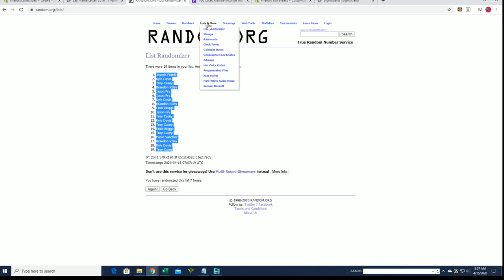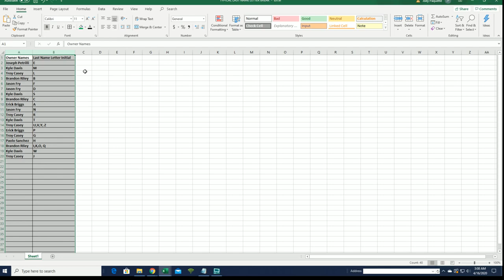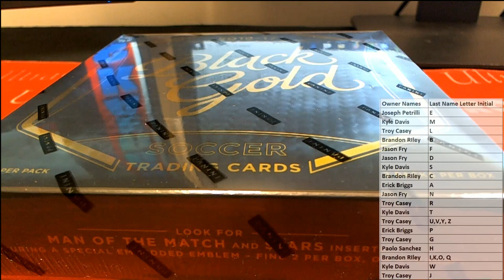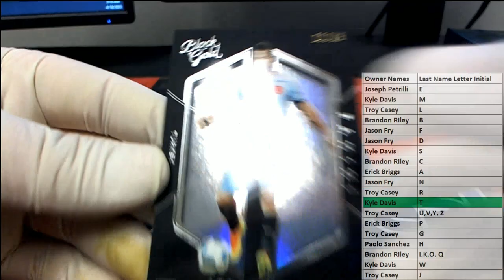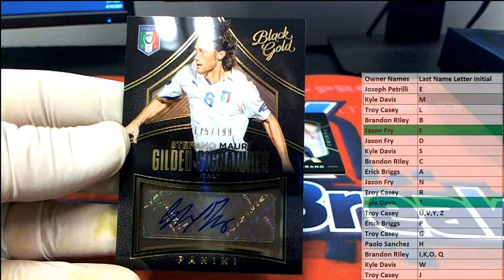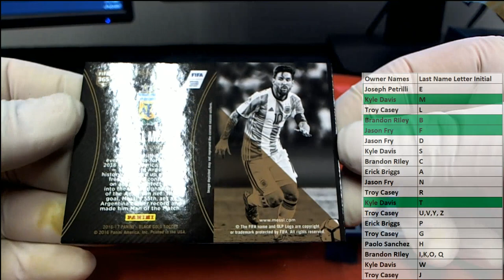2016 17 Panini Black Gold Soccer Hobby ID BGSOCCER104